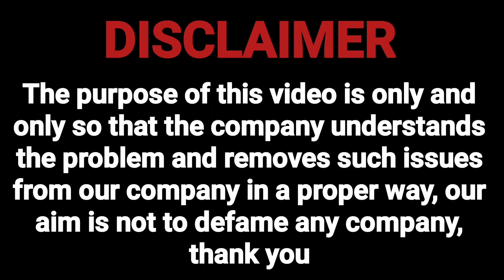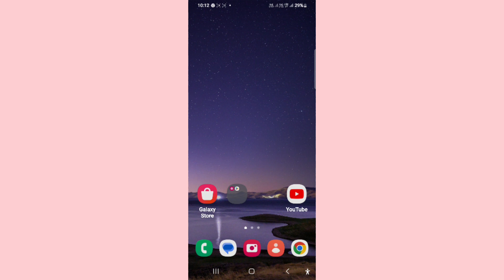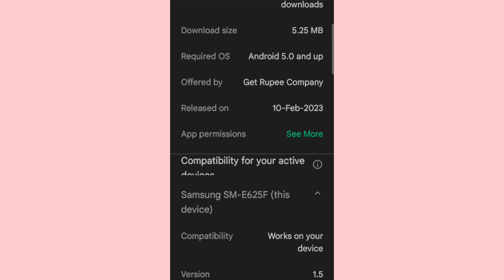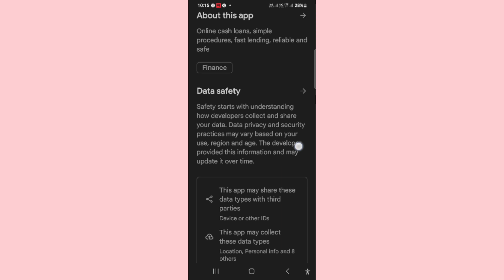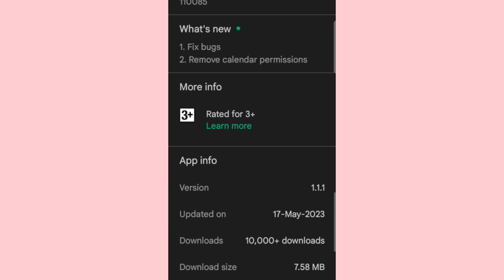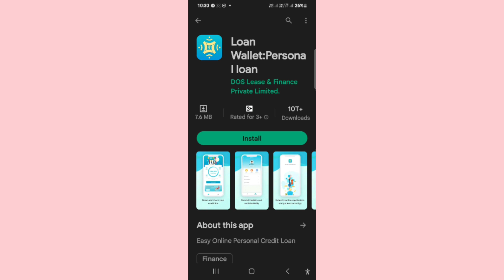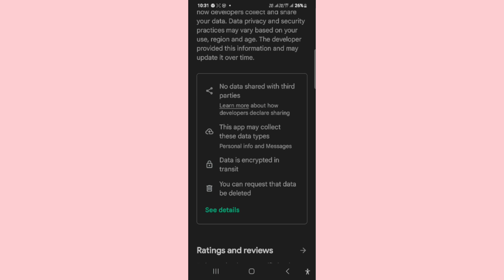2 new loan app today. new loan app 2023 today. loan app fast approval. personal loan app. loan app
2 new loan app today. new loan app 2023 today. loan app fast approval. personal loan app. loan app

cover topics

new 7 days loan app. new loan app 2023 today. new instant personal loan app 2023. new loan app